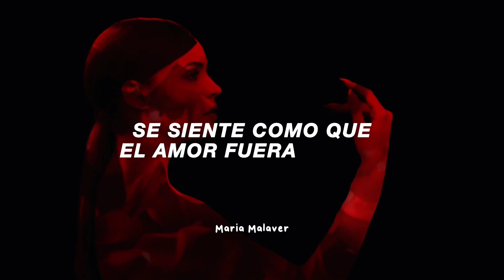SOFIA CARSON - Album Trailer | Sub. Español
AAAAAAA fnalmente luego de años de espera... el álbum de Sofia Carson está DISPONIBLE en todas las plataformas 🙌🏻 y yo no puedo estar más feliz y orgullosa de mi niña y todo lo que está logrando! 😭🛐

Si aún no lo has escuchado, por aquí te dejo el por favor ve a escucharlo en Spotify, YouTube, Apple Music, Deezer o donde quieras pero ve bendecir tus oídos con su voz tan angelical, no te arrepentirás 🤍

STREAM SC1 STREAM SC1 STREAM SC1